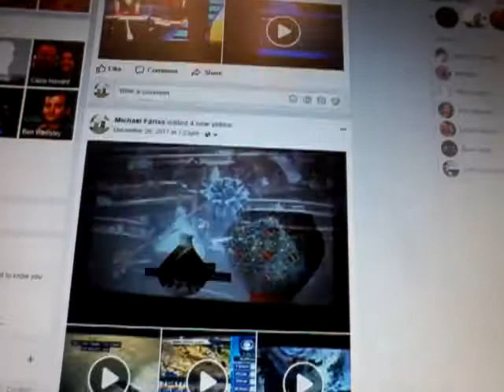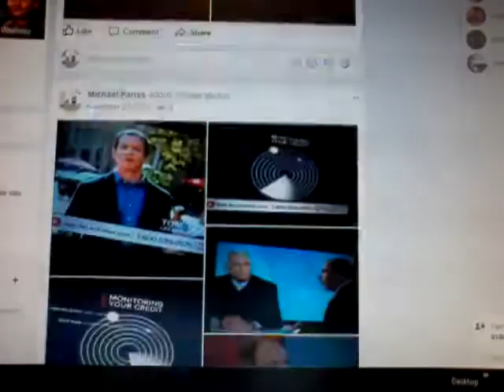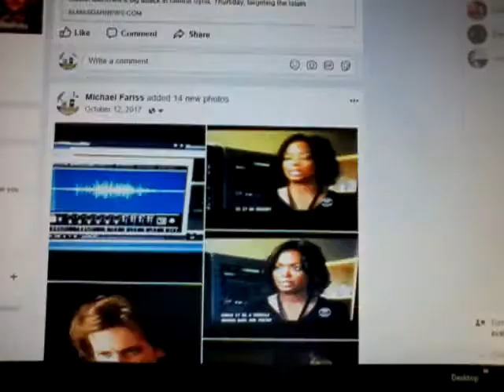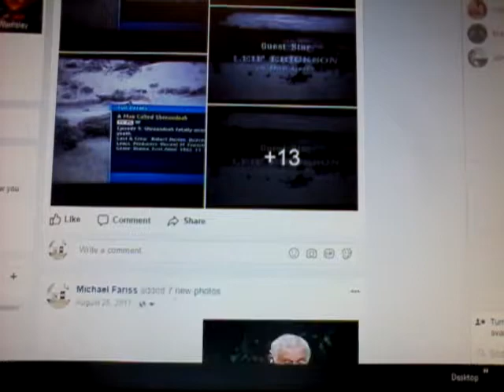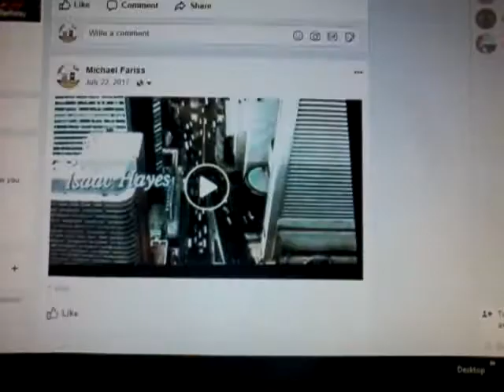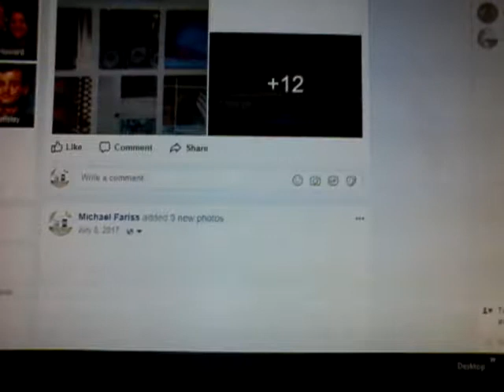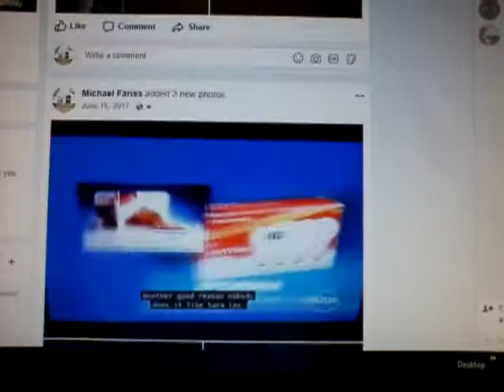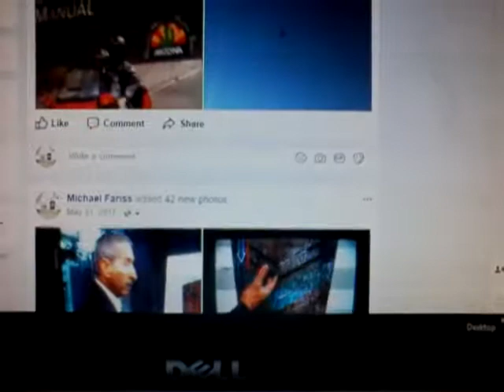(3633) Free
Nazis for the Allies